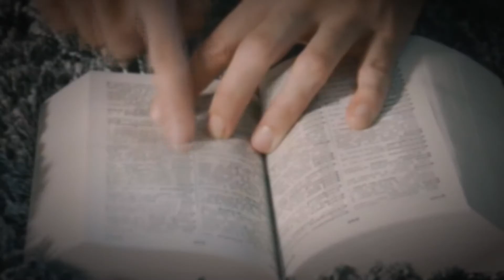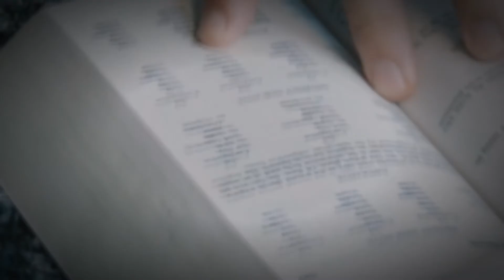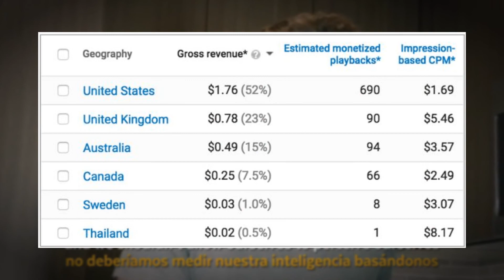My first English video! | NUEBOHEMIO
mi primer vídeo en Ingles.
English Project